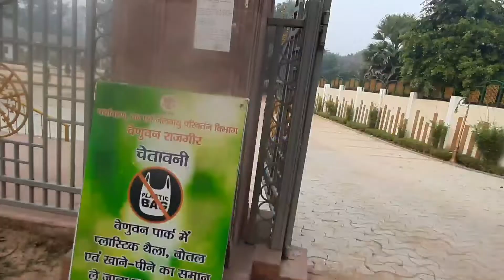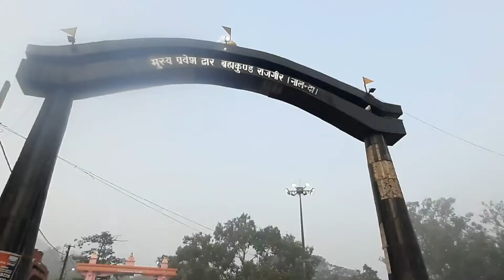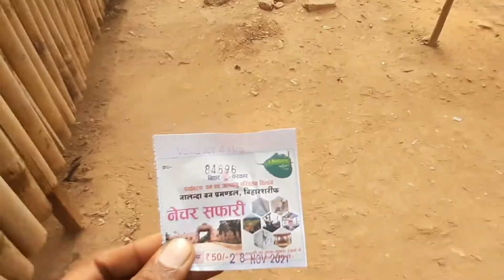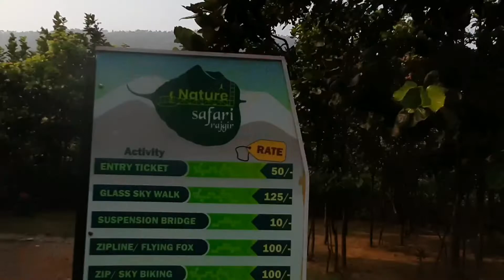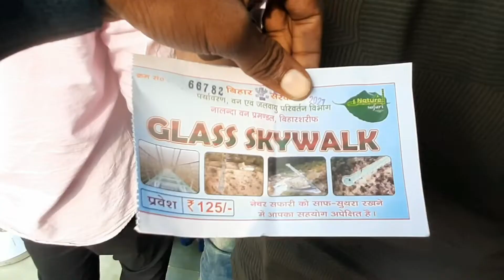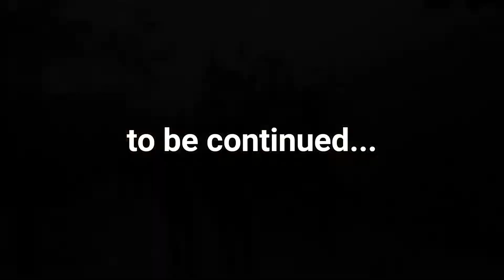Nature Safari Rajgir Vlog-1| Glass Bridge, Brham Kund, Surya kund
In this vlog I'm going to show you glass Bridge of rajgir...
on the way we're going to see brahmkund and suryakund..